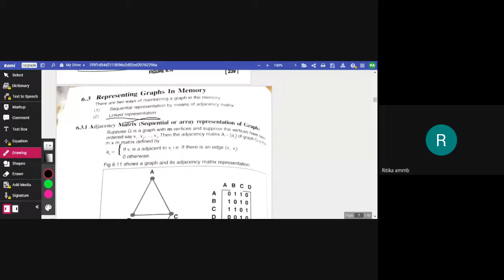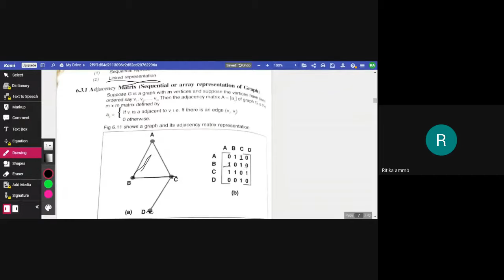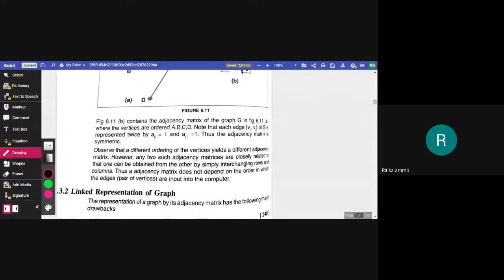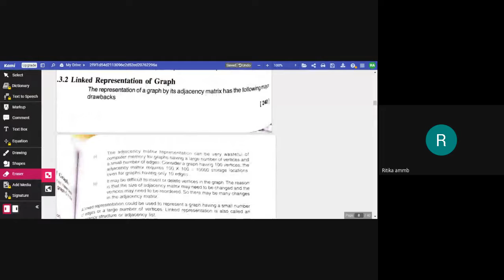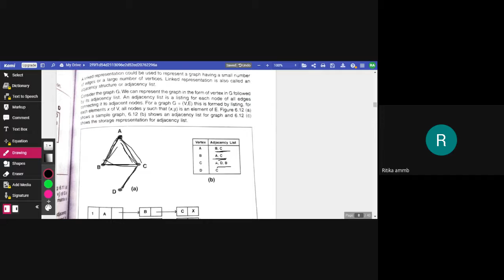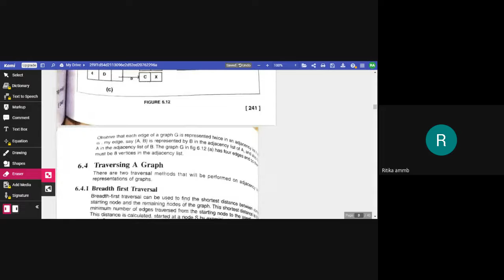B.Sc 2nd year 4th sem (Computer Sci) memory management of graph in data structure (Ms. Ritika)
memory management of graph in data structure